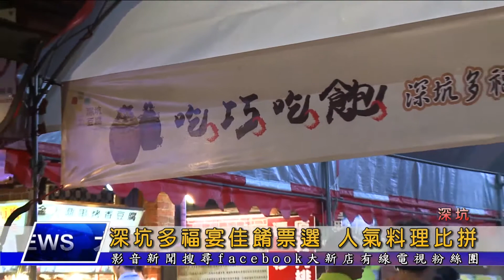1070905【大新店地方新聞】深坑多福宴佳餚票選 人氣料理比拼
去年的深坑多福宴，創下開放報名，以7分鐘就秒殺額滿的驚人紀錄，在老街席開50桌相當熱鬧，今年的多福宴即將登場，新北市經發局特別舉辦了深坑美食票選活動，精選出12家餐廳25道料理進行大比拼。